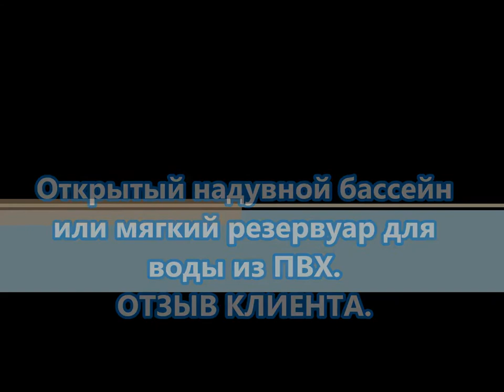Надувной бассейн, резервуар для хранения воды. Отзыв клиента.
Изготовление емкостей может быть произведено как по стандартным размерам, так и по размерам заказчика.

Срок службы изделий более 10 лет. Температурный режим использования от +1С до +70С.

 Виды надувных мягких резервуаров из ПВХ:

Емкость для воды (в помощь дачнику) - для полива

Резервуар для воды, как запас, на случай пожара

Емкость для перевоза воды на легковом прицепе или грузовом автомобиле.

Емкость для душа в полевых или дачных условиях

Резервуар для хранения воды во время строительных работ

Открытый надувной бассейн
Мягкие резервуары или надувные бассейны  из ПВХ  для воды, изготавливаемые из армированных материалов ПВХ, устойчивы к воздействию масел, соленой воды, различных химически агрессивных жидкостей и горючего. Резервуары для воды очень компактны и удобны при транспортировке.